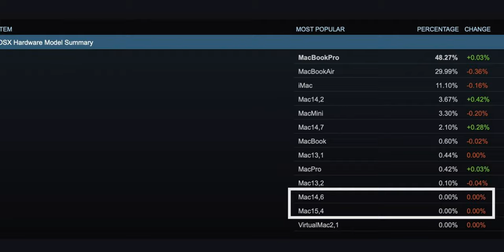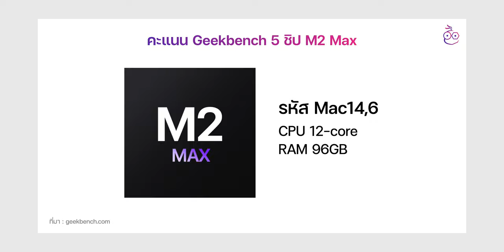iMoD พบข้อมูล Mac รุ่นใหม่ชิป M2 Max คาดเปิดตัวช่วงต้นปี 2023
พบข้อมูล Mac รุ่นใหม่ใน Steam อาจเป็น MacBook Pro 14", 16" หรือ Mac mini ชิป M2 Pro,  M2 Max คาดเปิดตัวช่วงต้นปี 2023 จะมีรายละเอียดยังไงบ้าง ชมคลิปนี้กันเลย

00:00 - เปิดคลิป
00:22 - รหัสข้อมูล Mac รุ่นใหม่ใน Steam
01:11 - คะแนน Geekbench 5 ชิป M2 Max
01:23 - เทียบคะแนน Geekbench 5 ชิป M2 Max vs. M1 Max
01:51 - ข่าวลือ MacBook Pro ชิป M2 Pro, M2 Max เปิดตัวปลายปี 2022
02:00 - ส่งท้าย

2️⃣ รีวิว MacBook Air M2 ดีไซน์ใหม่ จอใหญ่ 13.6
3️⃣ รีวิวลองใช้ MacBook Pro ชิป M1 Max กับงานสถาปนิก
4️⃣ รีวิว MacBook Pro ชิป M1 Pro ทำงานตัดต่อไหวไหม?
5️⃣ สอนใช้งาน ตั้งค่าพื้นฐาน MacBook Air ชิป M2 สำหรับมือใหม่!